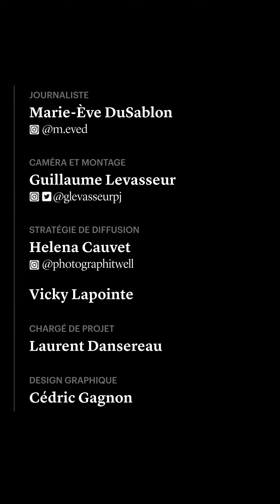Au-delà du handicap, le parcours d’une athlète paralympique | Identité | Le Devoir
«On n’a pas besoin de la pitié en tant que personne handicapée.»

L’ancienne athlète paralympique Camille Chai nous raconte comment elle a fait de sa différence une force. Pourquoi la différence génère-t-elle diverses réactions? Découvrez sa vision sans tabou sur ce sujet.